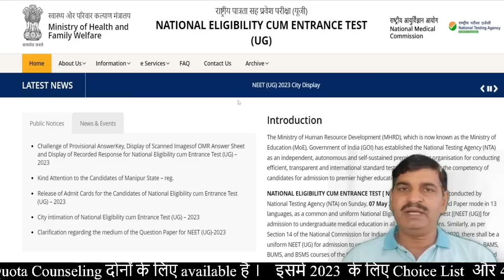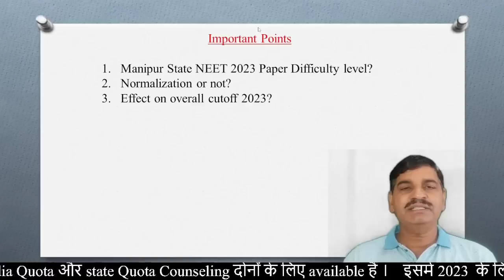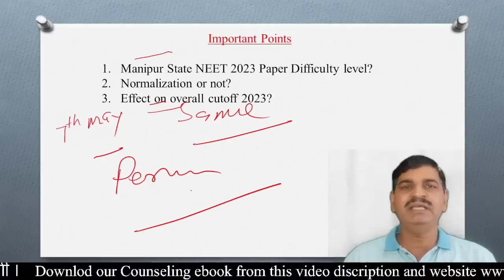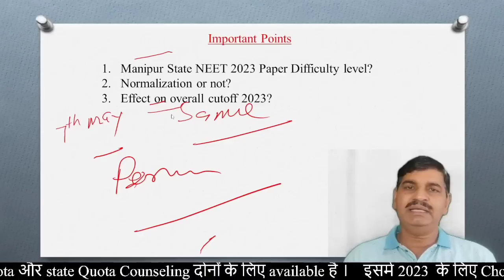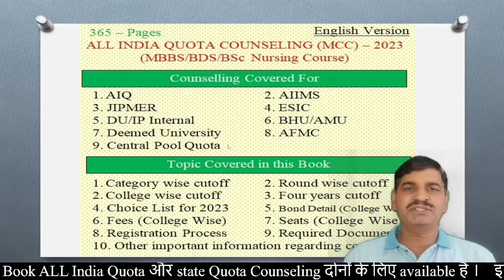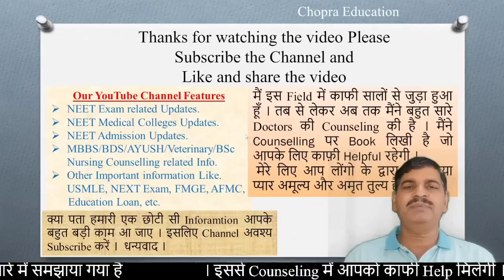Manipur NEET 2023 paper analysis !! 06 Jun को कैसा था Paper !! Effect on overall cutoff !!